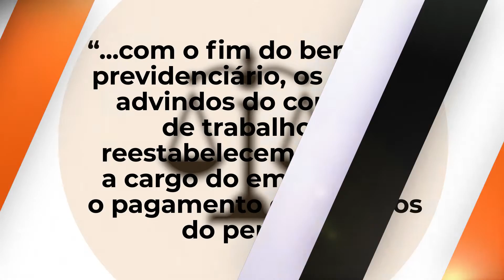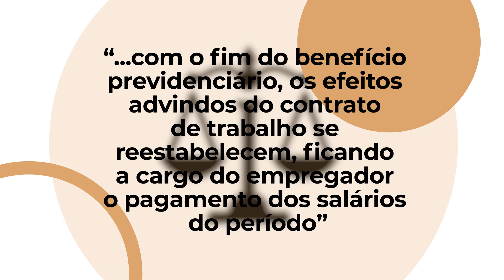SINDICATO CONQUISTA VITÓRIA EM AÇÃO DE LIMBO PREVIDENCIÁRIO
O Sindicato dos Bancários de Bauru e Região conquistou, em primeira instância, a condenação da Caixa Econômica Federal ao pagamento dos salários de uma trabalhadora que se encontra no limbo previdenciário e ao restabelecimento da gratificação de função.

Entenda melhor sobre este assunto no vídeo de Paulo Tonon.